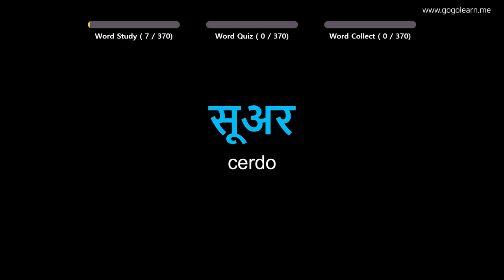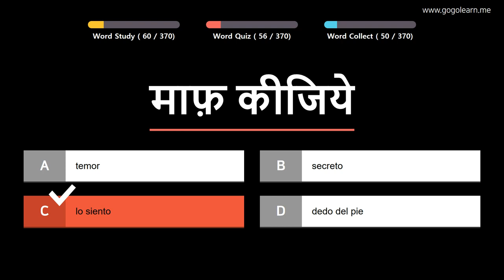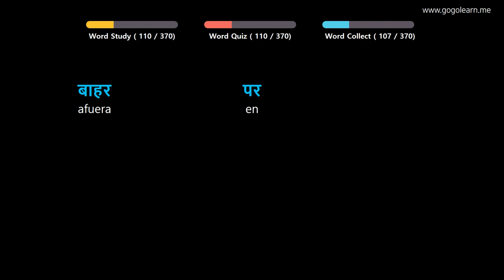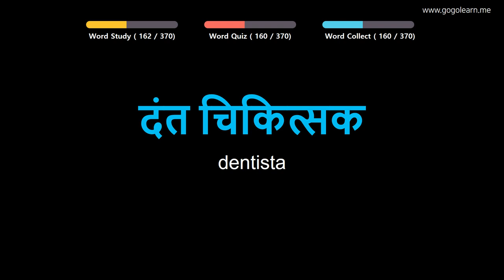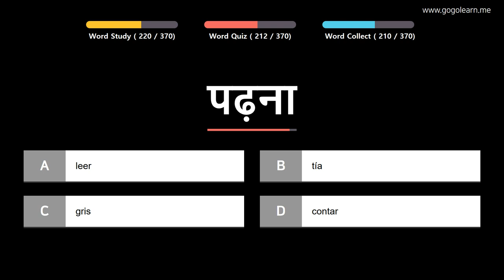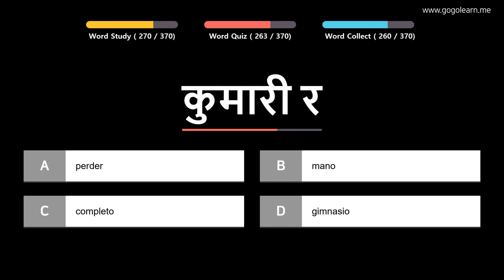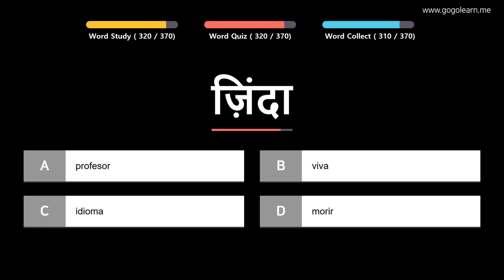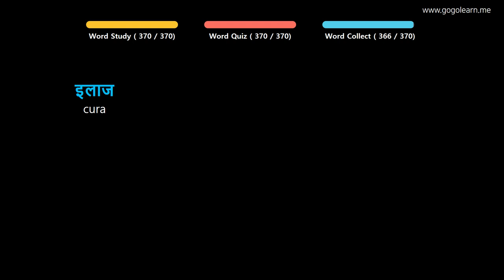Aprender Hindi | Vocabulario Hindi niños básicos | Golearn